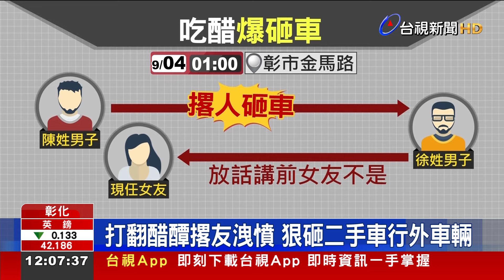打翻醋醰撂友洩憤 狠砸二手車行外車輛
彰化市金馬路上一間二手車行，4號凌晨，一群惡煞5個人組成砸車大隊，朝著車行外停放的4部車輛，瘋狂猛砸，誇張行徑，全被路過民眾用手機拍下，警方追查，車行徐姓員工與砸車的陳姓主嫌，分別是一名女子的前後任男友，陳姓主嫌不滿徐姓男子在外亂放話，說女友不是，因此醋勁大發，撂人砸車！